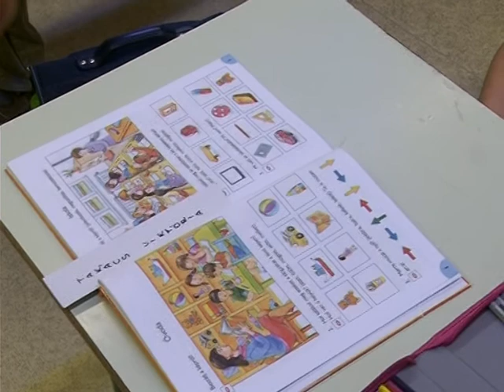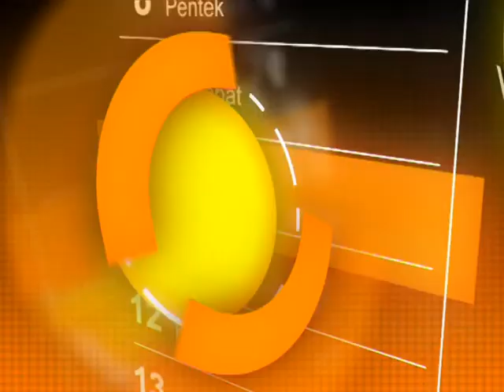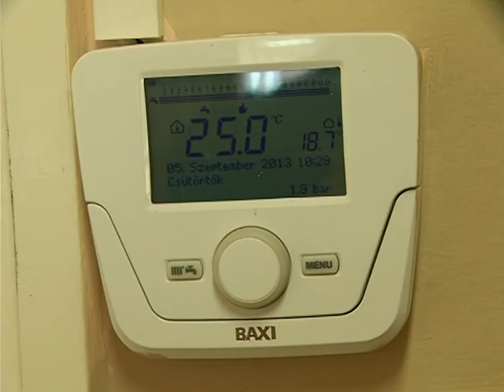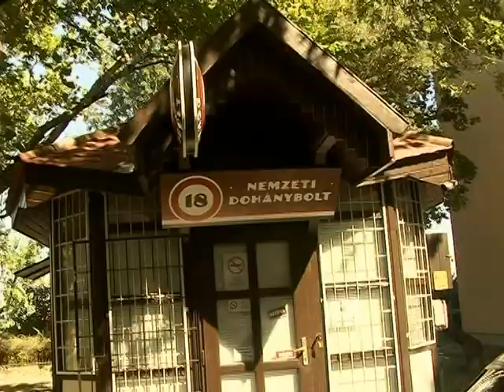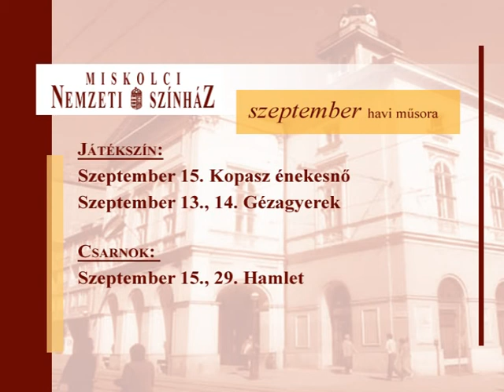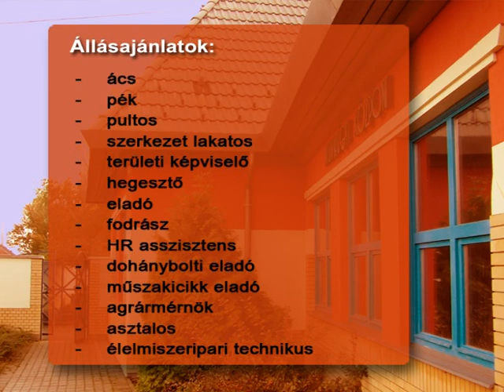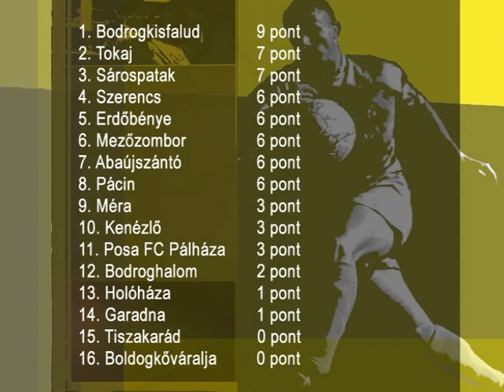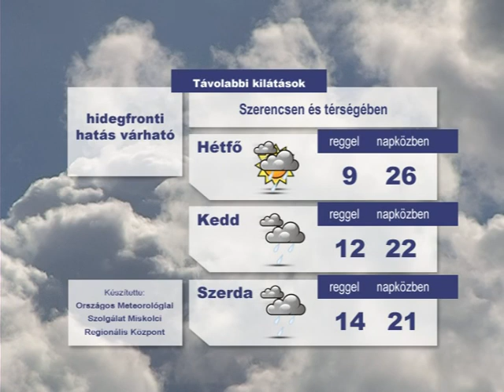Szerencsi Tükör 467. adás (Szerencsi Televízió, 2013.09.08.)